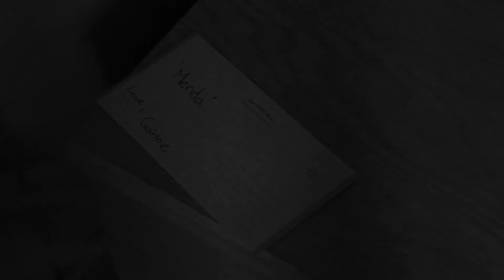Detachment Trailer (2020)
Detachment began as a remotely filmed web-series.